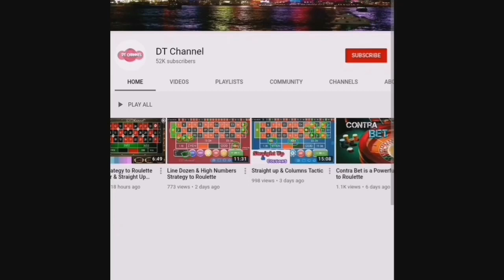Good Practice is Better to Win at Roulette | Learn First Strategy to Win Roulette